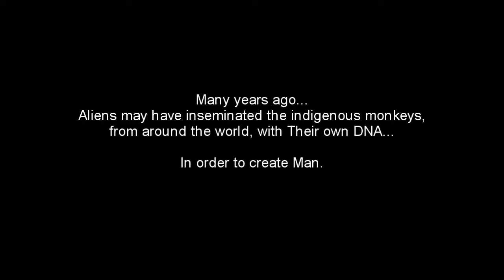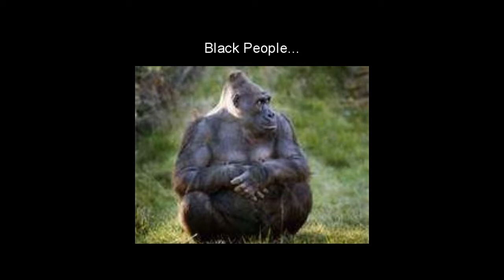NOVIS Episode 1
"Alien Hybrid Theory"
We're All Alien Hybrids

Mockumentry